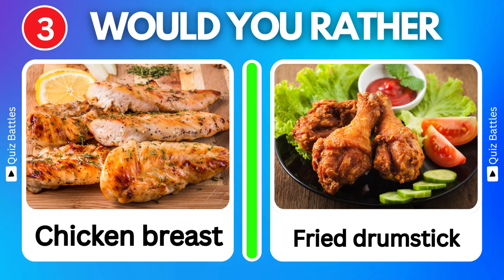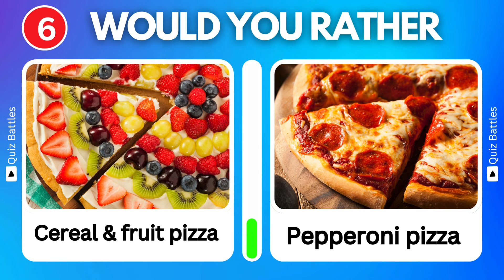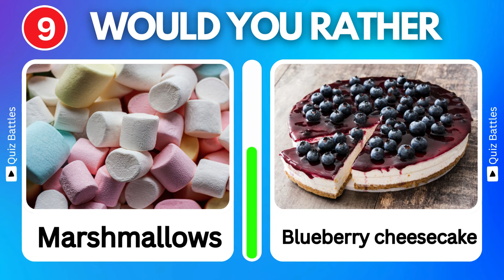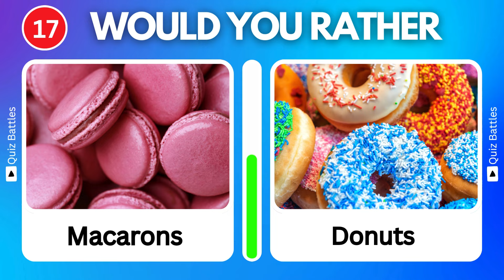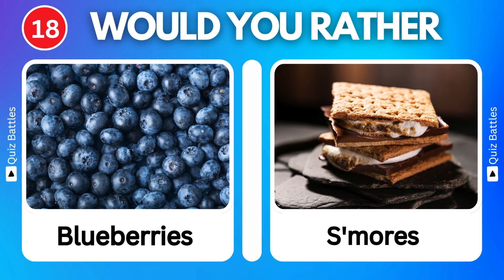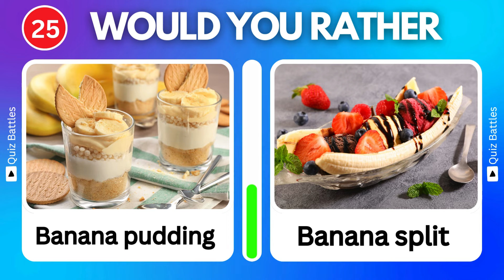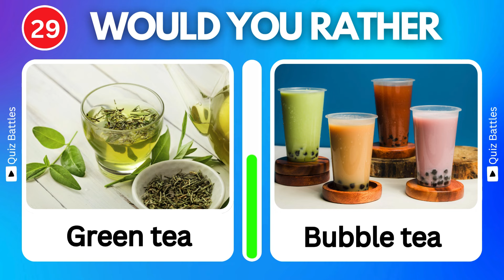Would You Rather? JUNK FODD vs HEALTHY FOOD🍗🥦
Would You Rather? JUNK FOOD vs HEALTHY FOOD🍗🥦

Welcome to another exciting episode of "Would You Rather?"! Today, we're diving into a deliciously fun and mouth-watering dilemma: Junk Food vs. Healthy Food! 🍕🥦🍔🥗

In this video, we're exploring the ultimate face-off between tempting junk foods like pizza, burgers, and fries, and wholesome, nutritious choices like salads, fruits, and grilled vegetables. 🥪🍟🍎💪

We'll discuss the pros and cons of each side, weighing the mouthwatering appeal of sugary and savory treats against the benefits of a balanced, healthy diet. Get ready for a juicy debate as we break down the taste, health impacts, and overall lifestyle benefits of both food categories.

Join us as we:

Compare the irresistible allure of junk food with the vibrant, fresh flavors of healthy options.
Share tips and tricks for making nutritious choices that don’t sacrifice flavor.

Reveal surprising facts about the impact of these foods on your body and mind.

Don’t forget to participate in the fun by dropping your answers in the comments section! Would you rather indulge in your favorite guilty pleasures or stick to a clean, green diet? Let us know which side you’re on!